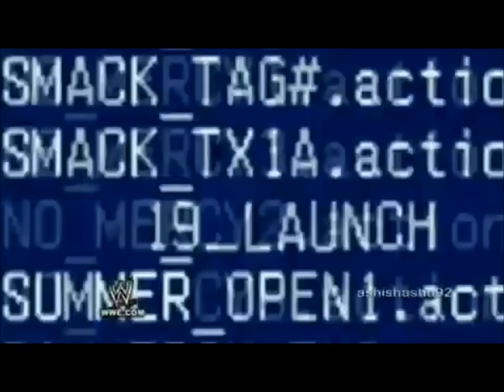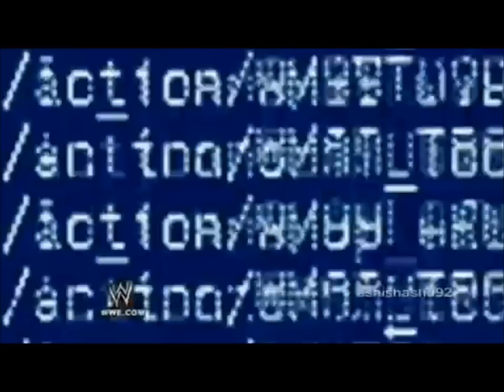Chris Jericho tribute 2012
Chris Jericho tribute 2012(Deform - One solid lie) Y2J!